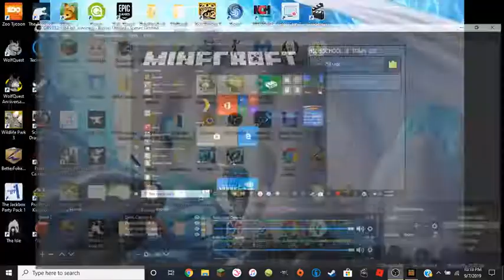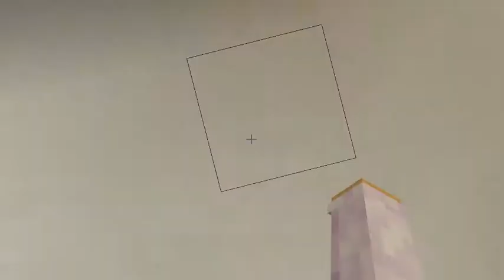Minecraft roleplay||Ep:1||Highschool Roleplay